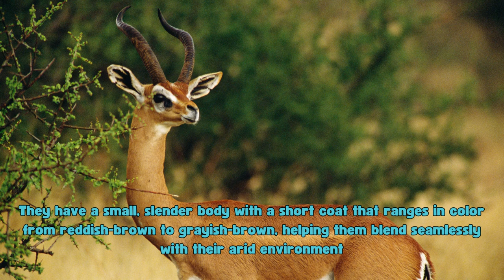Discovering the Graceful Gazelle: Fascinating Facts About Gerenuk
Generuk: Discovering the Fascinating World of Indonesia's Deer Species" is a short video that takes you on a journey to learn about the unique characteristics of the Generuk deer, found only in Indonesia. From their distinctive long necks and narrow snouts to their solitary nature and elusive behavior, this video delves into the fascinating facts about the Generuk. Through stunning footage of the deer in their natural habitat, coupled with informative narration, viewers will gain a deeper understanding and appreciation for this remarkable species.